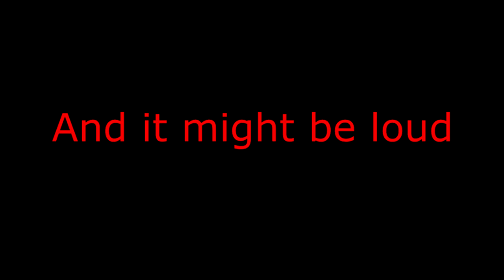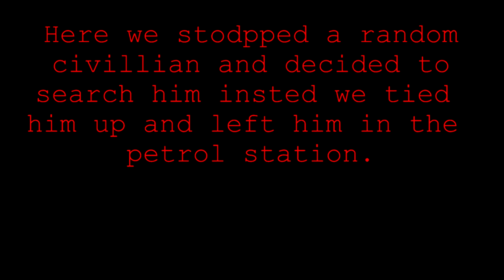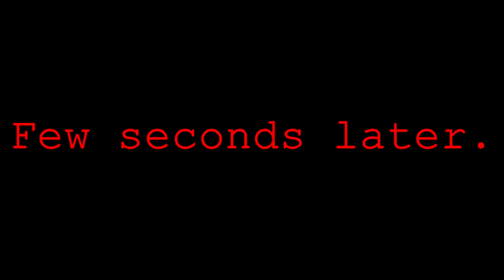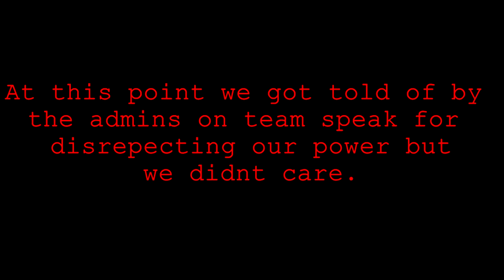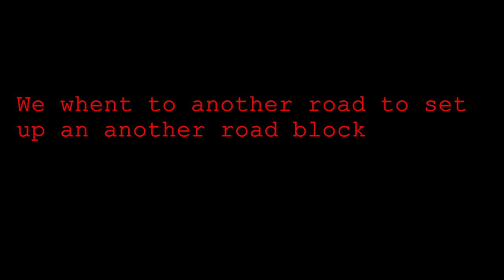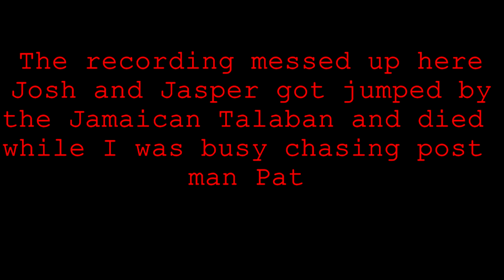Arma 2 Takistan Life Trolling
In this video Me (Raihan) PEWDIEPIE SLAY DAT AKA Josh, Jasper and Alex (who took ages to get a curry) were trolling people as police officers. This was mine and joshes second time doing it and we already had a warning for abusing our powers. We may not be making another troll video on Arma 2 as most us have a permanent ban on the server. This server was the only server that was good.
This was video was recorded by Raihan as the other fools didn't bother recording.
 PC Specs:
  Toaster
 :P Enjoy the video if you don't go jump off a bridge